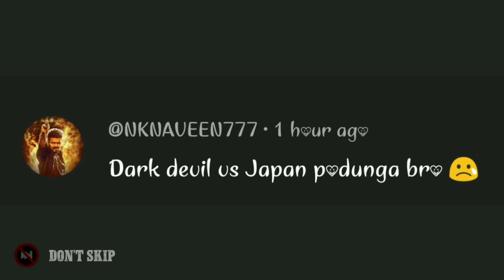Dark Devil 👿 vs Japan 🔥 Who is Powerful character? _ Thunivu vs Japan _ Don't Skip.